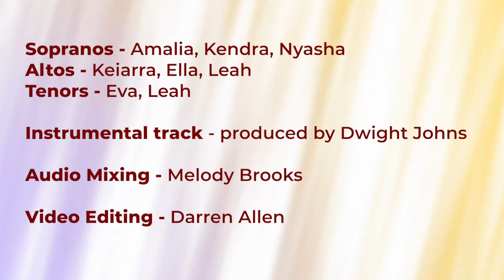All I Need - Willesden Teens Praise Team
Sopranos: Amalia, Kendra, Nyasha
Altos: Keiarra, Ella, Leah
Tenors: Eva, Leah

Song by Norman Hutchins

Instrumental Track produced by Dwight Johns

Audio Mixing - Melody Brooks

Video Editing - Darren Allen